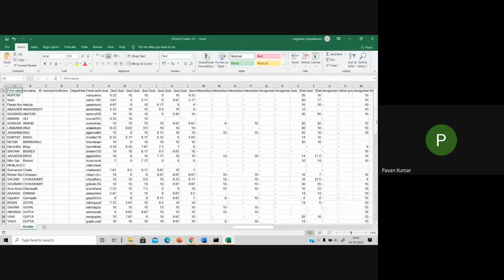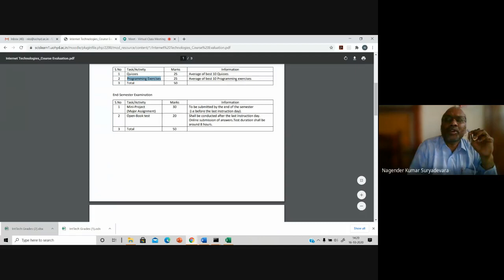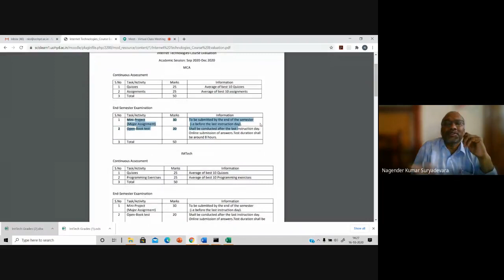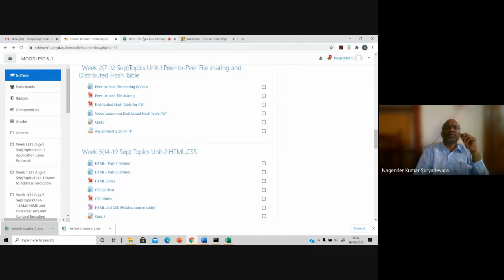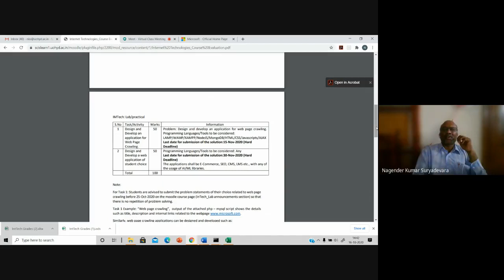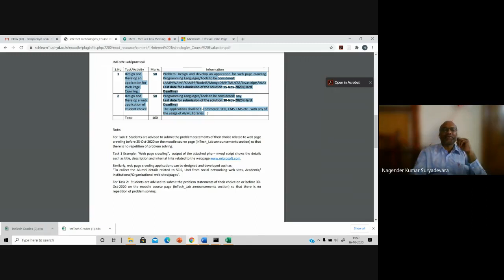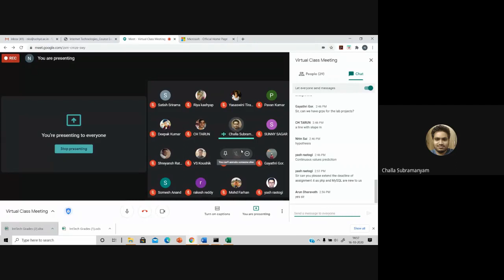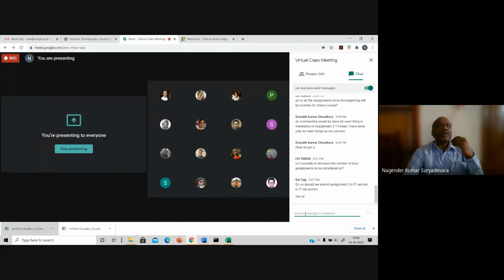Virtual Class Meeting 2020 10 16 at 01 42 GMT 7